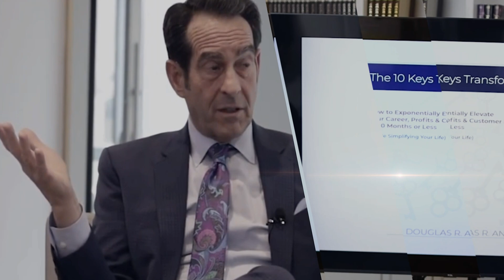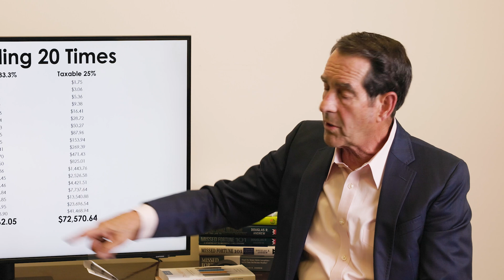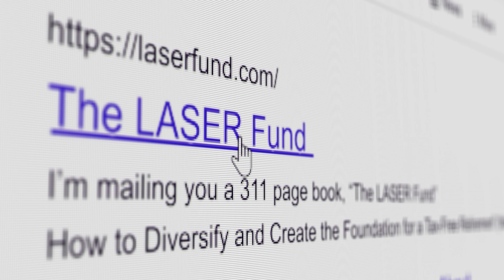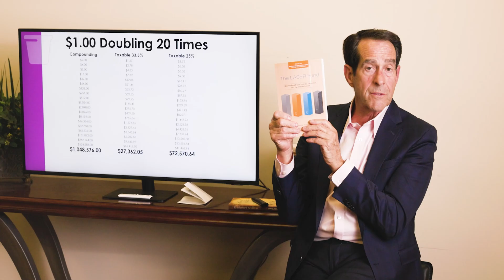Understanding How Compound Interest Works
Albert Einstein said;  this is the 8th wonder of the world.
In this educational episode, I am going to discuss how compound interest works.
Also in watching this video, you will see why it is in your best interest to speak to a properly trained
IUL Strategist.

Doug Andrew

0:00 Introduction & Summary
1:30 The amazing power of doubling
7:27 The Rule of 72
8:50 The Laserfund
9:54 Tax-Free compounding
12:08 Taxed as earned
13:12 Want to learn more? Then get a free copy of my books!